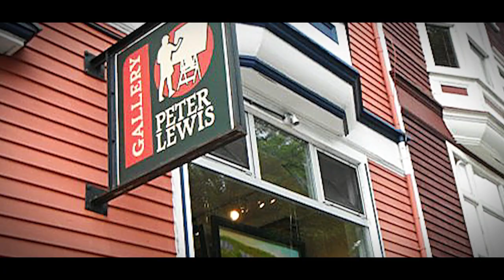From Away - MWP:NFLD Exhibition - ST. JOHN'S, NL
St. Bonaventure’s College is partnering with an art collective called Men Who Paint for an exhibition as part of their Cross Canada Art Project.

The Saskatoon-based artists have been on a mission to capture the iconic and the isolated areas of this country on canvas for over 15 years, and their work has been displayed in galleries across Canada and abroad. The Men Who Paint are known for their vibrant, expressive and evocative paintings, which capture the essence of the Canadian landscape and the Canadian experience.

The exhibition is a fund-raiser for St. Bonaventure’s College, and will feature plein air paintings created during the group’s two week exploration of the province in May.

The historic school is thrilled to host the Men Who Paint group for their first-ever exhibition in Newfoundland.“We are delighted to be showcasing the work of Men Who Paint,” said Stephen Handrigan, President of the historic school. “Their work is stunning, and we know that visitors to the exhibition will be blown away by the beauty and power of their paintings.”

The Men Who Paint will travel to Gros Morne National Park, Twillingate, the Eastern coastline, and St. John’s.

The Men Who Paint exhibition will run June 2nd and 3rd, 2023, at the Peter Lewis Gallery, 5 Church Hill. The exhibition is free to the public, and all are welcome to attend.